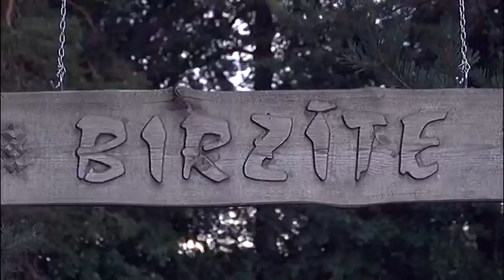Sveicienu Plate Strenci 20 07 2016